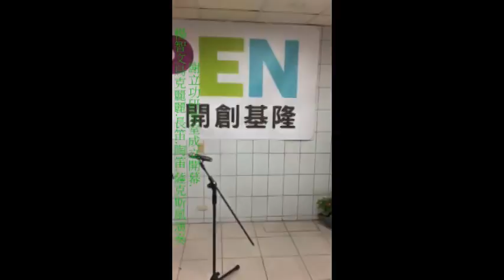謝立功研究室開幕.楊智文烏克.長笛.陶笛.sax演奏